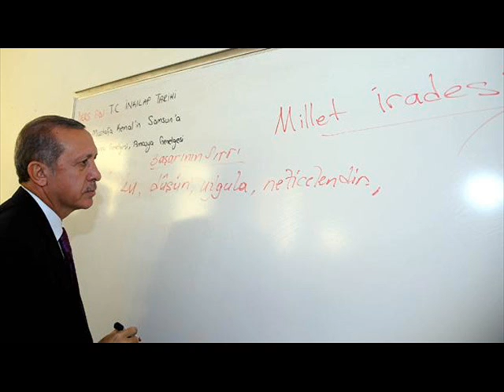FETO İLE GECE GÖLGENİN RAHATINA BAKTA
gece gölgenin rahatına bakta feto ile saklansan